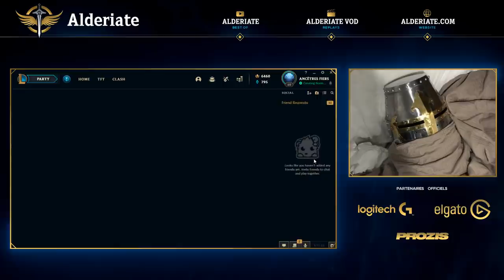ALAIX NOUS MAUDIT ET NOUS FAIT PLEURER PENDANT UNE HEURE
∇ Mon stuff g@ming Logitech G ∇